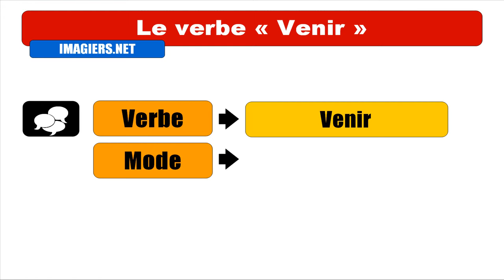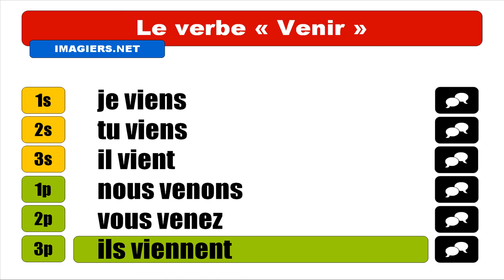APRENDER FRANCES = Venir = Indicatif Présent